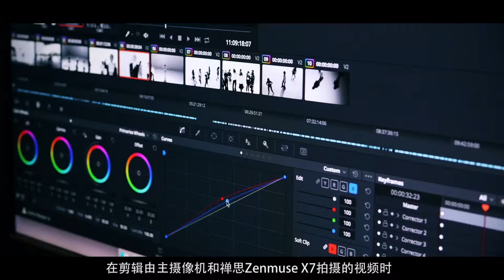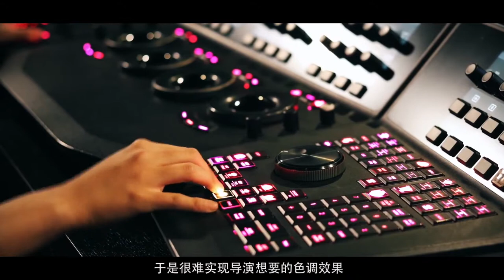DJI 器材實拍應用 SNH48《Like A Diamond》幕後花絮